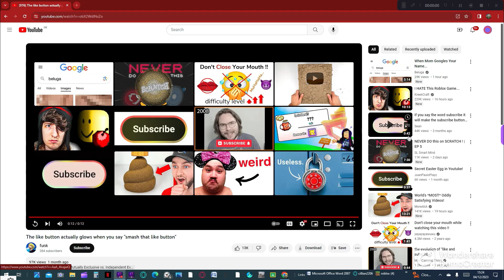Testing A Myth!